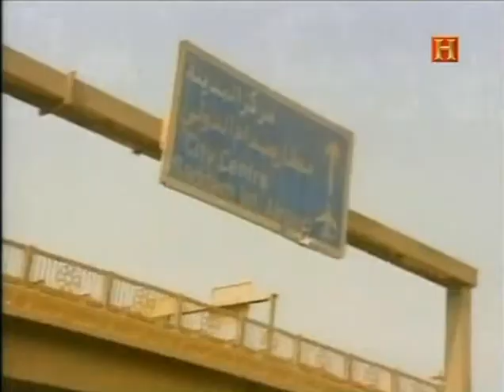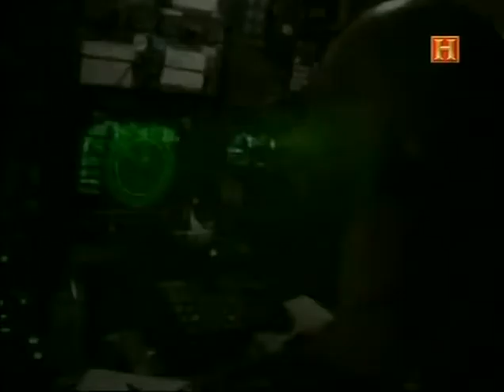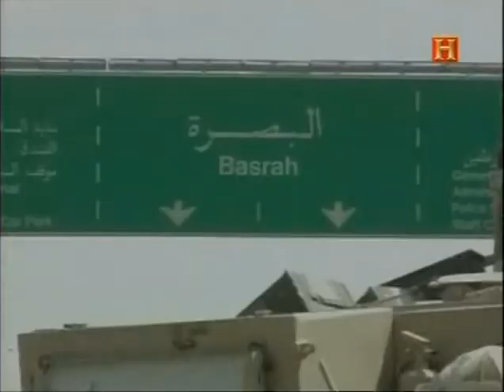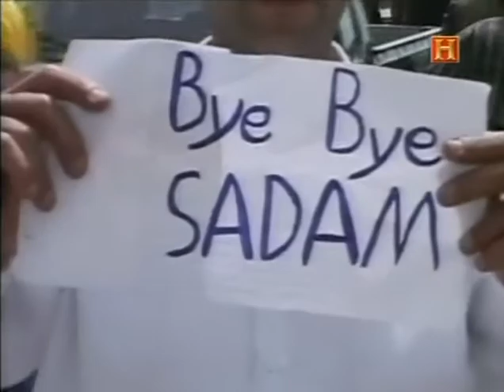4/5. La Guerra de Irak: La caída de Sadam Husein (Operation Iraqi Freedom)